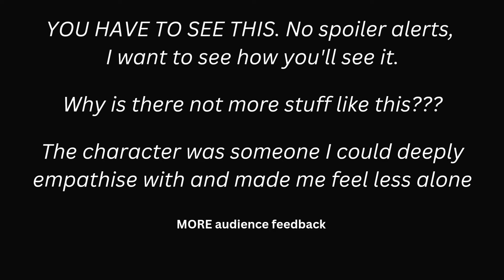Beauty of Being Herd trailer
The Beauty of Being Herd is Ruth Berkoff’s debut show - a hilarious, bonkers, heartbreaking tale with original songs, clowning and possibly a rave, about a woman who's decided to live as a sheep.

This is unlike anything you’ve ever seen before.

Age guide 16+

Friday 3rd October:  Bristol